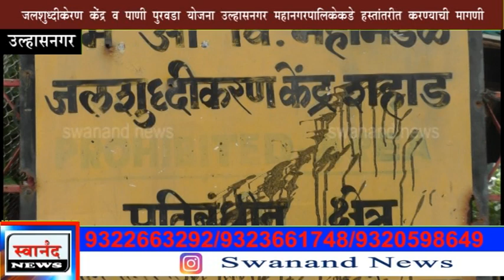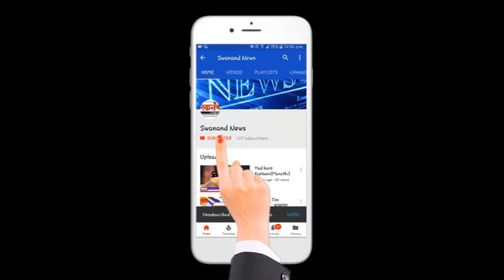किणीकर याना एमआयडीसी धोरणाची अपुरी माहिती, मनसेचा आरोप !!!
आमदार बालाजी किणीकर याना एमआयडीसी धोरणाची अपुरी माहिती, मनसेचा आरोप !!! MNS Shivsena balaji kinikar bandu deshmukh नेमके काय आहे प्रकरण हे जाणून घेण्यासाठी पहा संपूर्ण विडिओ आणि अशा आणखी महत्त्वपूर्ण बातम्या पाहण्यासाठी सबस्क्राईब करा आमच्या स्वानंद न्युज चॅनेलला आणि बेल आयकॉन देखील दाबा. जेणेकरून आमचा विडिओ सर्वात आधी थेट आपल्या मोबाईलवर दिसेल. जर आपल्याला आमचा व्हिडिओ आवडली तर लाईक करा आणि शेअर करा आमच्या व्हिडिओला कमेंट सेक्शन मध्ये आपलं मत मांडायला विसरू नका.

CHECKOUT ALL RELATED VIDEOS BY CLICKING HERE - swanandmedia swanandnews ulhasnagar अंबरनाथ ambarnath midc म्हारळ mharalh shivsena mns raj thakarey #

SEND ME STUFF:

Near B.K.No.1416,
Maratha section - 32,
Ulhasnagar - 421004,
Dist. : Thane,
Maharashtra,
India